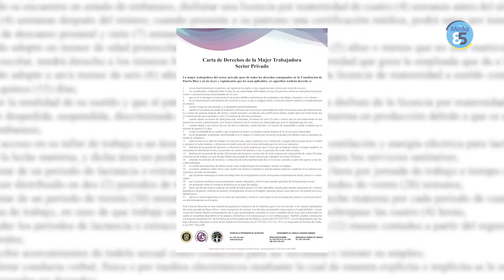Yldefonso López: Carta de Derechos de la Mujer Trabajadora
El licenciado Ydefonso López, Director del Departamento laboral del bufete O’Neill & Borges LLC, conversa con la Secretaria del Trabajo y Recursos Humanos, Briseida Torres; sobre la nueva Carta de Derechos de la Mujer Trabajadora.